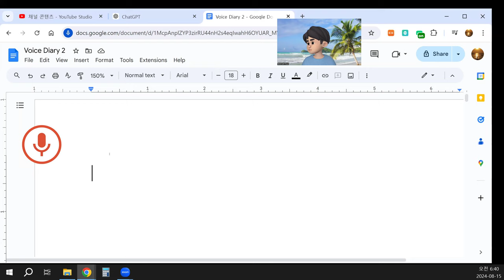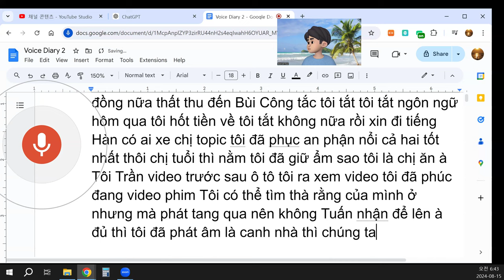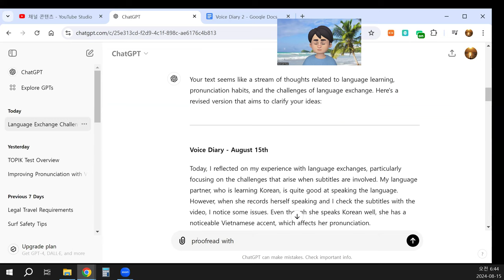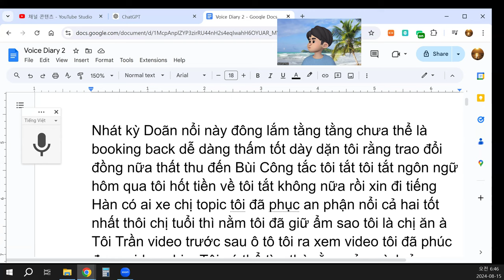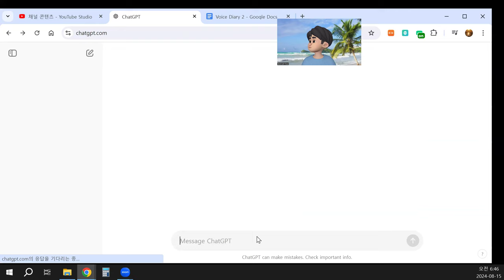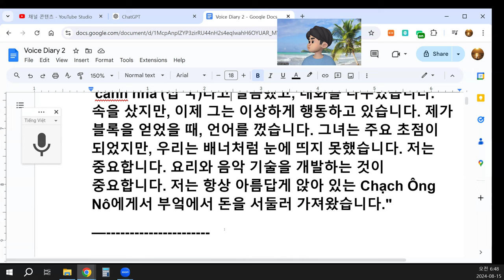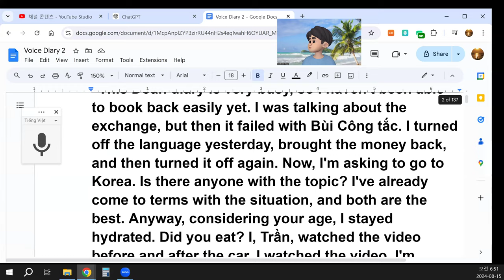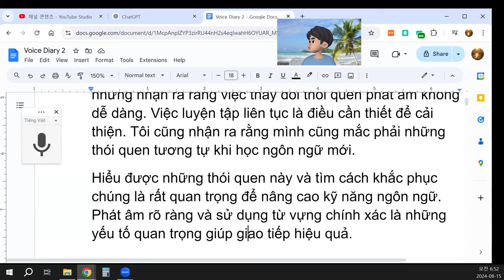Phát âm rõ ràng và sử dụng từ vựng chính xác là những yếu tố quan trọng giúp giao tiếp hiệu quả.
Hôm nay, tôi cảm thấy bối rối vì chưa thể giải quyết được vấn đề mà tôi gặp phải trong quá trình trao đổi ngôn ngữ. Ngày hôm qua, tôi đã học tiếng Hàn với bạn học của mình. Cô ấy đã chuẩn bị rất tốt và nói tiếng Hàn khá thành thạo, nhưng khi tôi xem lại video, tôi nhận ra rằng có một số lỗi phát âm mà cô ấy vẫn mắc phải.
Dù cô ấy đã cố gắng rất nhiều, nhưng khi xem lại video, tôi thấy rằng cách phát âm của cô ấy vẫn còn ảnh hưởng từ tiếng mẹ đẻ, điều này làm cho việc hiểu đúng nội dung trở nên khó khăn. Điều này rất quan trọng trong việc phát triển kỹ năng ngôn ngữ.
Tôi đã cố gắng giải thích những vấn đề này cho cô ấy, nhưng nhận ra rằng việc thay đổi thói quen phát âm không dễ dàng. Việc luyện tập liên tục là điều cần thiết để cải thiện. Tôi cũng nhận ra rằng mình cũng mắc phải những thói quen tương tự khi học ngôn ngữ mới.
Hiểu được những thói quen này và tìm cách khắc phục chúng là rất quan trọng để nâng cao kỹ năng ngôn ngữ. Phát âm rõ ràng và sử dụng từ vựng chính xác là những yếu tố quan trọng giúp giao tiếp hiệu quả.